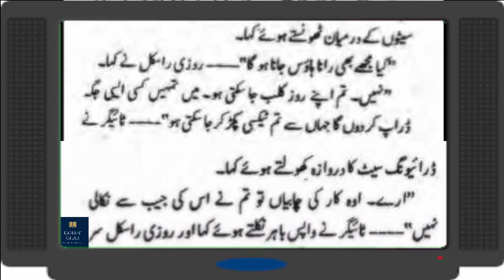Rozi Rascal - Episode # 21 || Imran Series by Mazhar Kaleem || urdu novels audio || Bookalicious